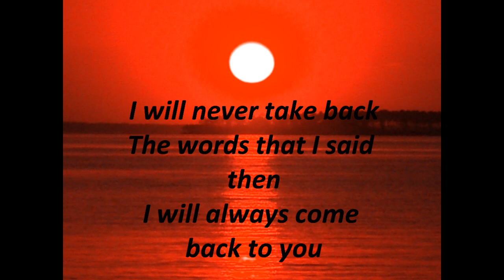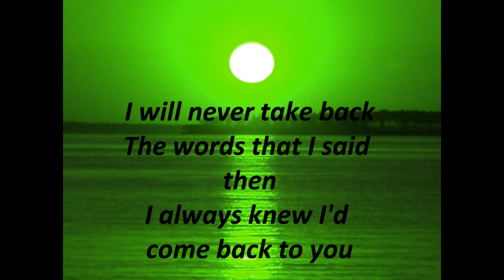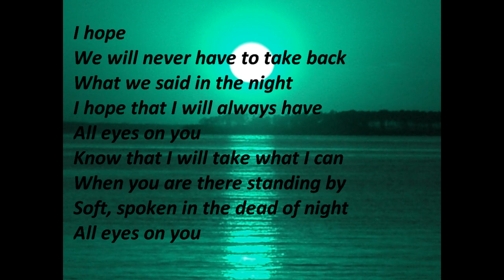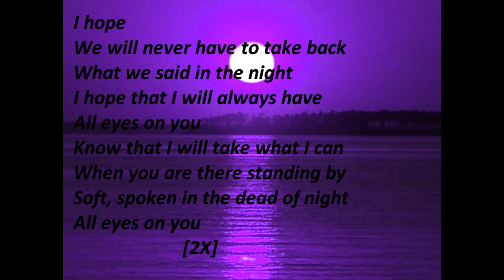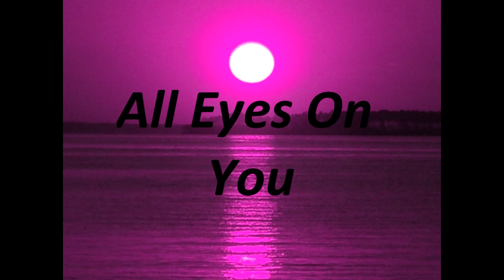St Lucia - All Eyes On You (Lyrics On Screen)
This is All Eyes On You by St Lucia, from his album, "All Night"
This song is very cool and I enjoy it very much